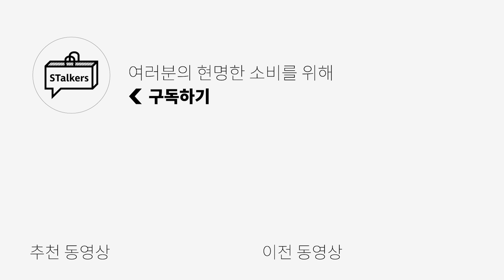요즘 정말 자주 입는 찐만족템 BEST 10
🌟PRODUCT INFO🌟
1. KARBOOTS - FOUR STRAP CARGO PANTS

2. BIRTHDAY SUIT - USA BANDANA T-SHIRT

3. GOOD HOBBY CLUB - 체커보드 밴딩 팬츠

4. MURRAAER - AMBRETTE TERRY PK SHIRT

5. PLASTIC PRODUCT - MPA GRAFFITI SLEEVE 002

6.나이키 X 자크뮈스 - J Force 1 Low LX SP

7. WOOFORD - XSISTERS

8. Cost per Kilo - PULL BACK DENIM PANTS

9. IRREGULAR STUDIO - THERMOCHROMIC 2 WAY NEO BAG

0:00 오프닝
0:20 KARBOOTS - FOUR STRAP CARGO PANTS
0:58 BIRTHDAY SUIT - USA BANDANA T-SHIRT
1:30 GOOD HOBBY CLUB - 체커보드 밴딩 팬츠
2:05 MURRAAER - AMBRETTE TERRY PK SHIRT
2:30 PLASTIC PRODUCT - MPA GRAFFITI SLEEVE 002
3:21 나이키 X 자크뮈스 - J Force 1 Low LX SP
4:14 WOOFORD - XSISTERS
4:46 Cost per Kilo - PULL BACK DENIM PANTS
5:28 IRREGULAR STUDIO - THERMOCHROMIC 2 WAY NEO BAG, CHAIN NEO POUCH
6:06 메종크램 - METALIC STRING BACKPACK
6:55 엔딩